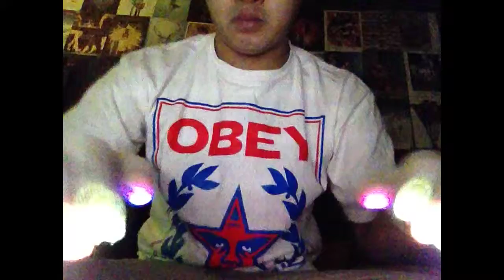[FD-OR] [SEL] Love for lights (orbitlightshow.com)